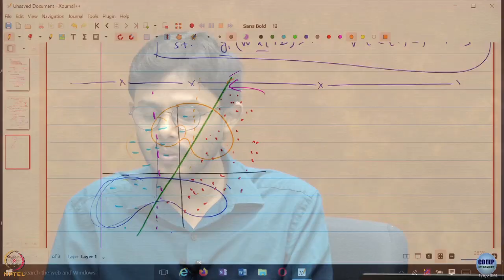Week 1: Lecture 4: Basics of optimization problems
Basics of optimization problems